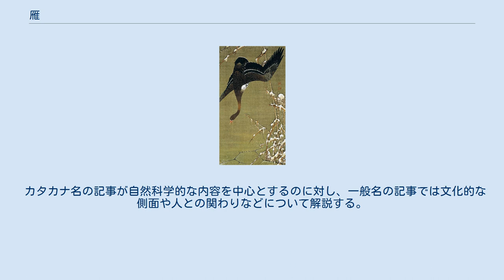雁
カナダガン 伊藤若冲『芦雁図』 18世紀。
 雁を図案化した日本の家紋（二つ雁金） 雁（がん、かり、異字：鴈）は、カモ目カモ科ガン亜科の水鳥のうち、カモより大きくハクチョウより小さい一群の総称。
 宮城県の県鳥に指定されている。
枕詞は「遠つ人」。
 東西で狩猟の対象であったが、日本では急速な減少から保護鳥の対象となり、現在では禁猟。
 マガン、カリガネ、ヒシクイなどが生息し、北海道宮島沼や宮城県伊豆沼などに冬鳥として飛来する。
家紋の雁金紋（かりがねもん）として図案化され、小串氏、柴田氏、真田氏などの使用がある。
 ハイイロガンまたはサカツラガンを原種とする家禽は、ガチョウ（鵞鳥）と呼ばれる。
 美味であることから、近代以前の日本では広く食用とされた。
ただし、個体数の減少から、1971年以降は狩猟が禁じられている。
 兼好法師の随筆『徒然草』（14世紀前半）第118段にも雁肉は登場し、後醍醐天皇の時代には皇后のような社会の最上位層の人間にまで食べられていたことがわかる。
同書によれば、中世日本ではキジが最も品位の高い鳥とされ、天皇・皇后の御湯殿上（女官の詰め所および簡易的な調理場）の棚の上に、調理前の死体の姿で置くことを許された鳥はキジだけだった。
ところが、あるとき、後醍醐天皇の中宮（正妃）である西園寺禧子の宮殿の御湯殿上の棚の上に、キジより品位の劣る雁の死体がそのままの姿で置かれていた。
それを見てびっくりした元太政大臣の西園寺実兼（禧子の父親）は、末娘である禧子に散々お小言を食らわせたという。
 四条流庖丁道の料理書である『四条流庖丁書』（15世紀）にも調理法が解説されている。
 首領を先頭として列を作って飛ぶ習性があり、この列を雁行と呼ぶ。
後三年の役では源義家はガンの列が林の上で乱れたために敵が待ち伏せしてることを見破ったとつたえられている。
後三年役合戦絵巻にも雁行の乱れの絵は残されている。
 カタカナ名の記事が自然科学的な内容を中心とするのに対し、一般名の記事では文化的な側面や人との関わりなどについて解説する。